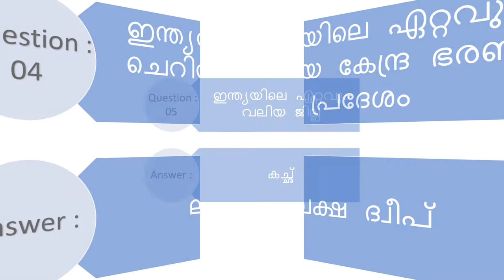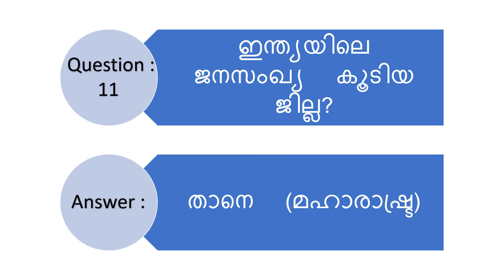ഇന്ത്യ - അടിസ്ഥാന വിവരങ്ങൾ | Facts About India / General Knowledge / INDIA / Part 1 /